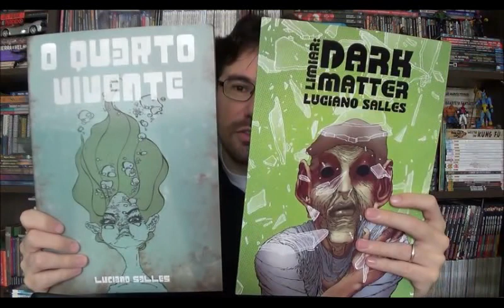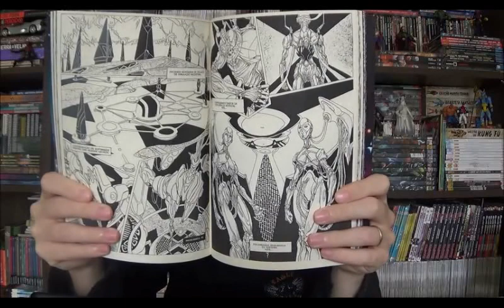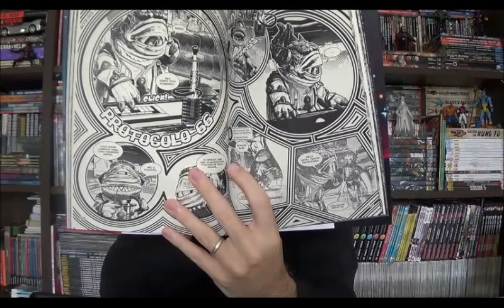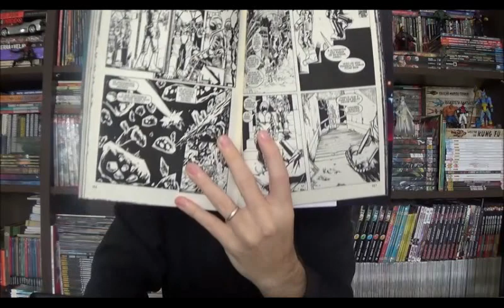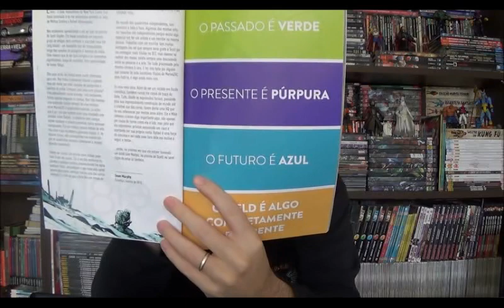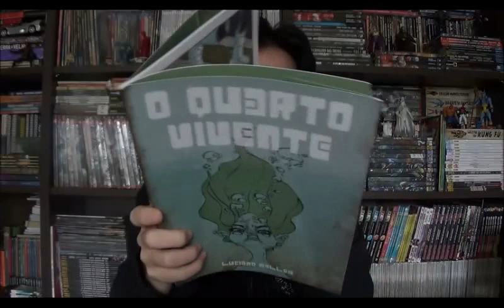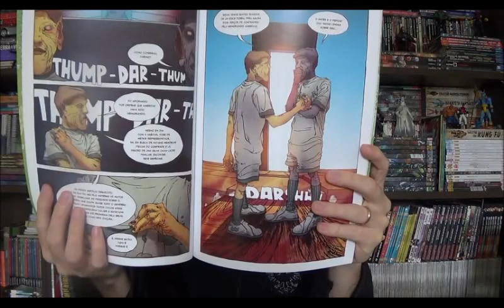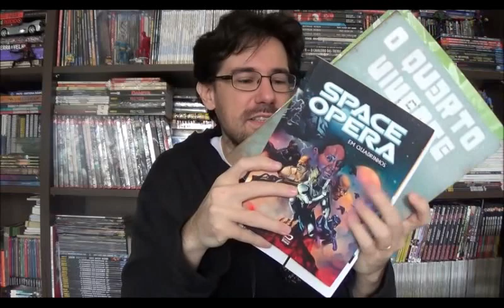Chapéu do Presto (S04E22) Quadrinhos Nacionais - Parte 21: Ficção Científica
Bem-vindos a mais um Chapéu do Presto e nesse episódio de domingo, mais uma seleção de quadrinhos nacionais, desta vez com a temática da ficção científica. As quatro revistas que eu selecionei são Space Opera em quadrinhos, antologia da editora Draco; EIGHT do Rafael Albuquerque com Mike Johnson publicado pela Panini no Stout Club e duas revistas do Luciano Salles: Dark Matter e Quarto Vivente.

00:01:27 Space Opera em Quadrinhos, antologia da editora Draco;

00:09:24 EIGHT do Rafael Albuquerque com Mike Johnson

00:13:29 Quarto Vivente de Luciano Salles

00:17:40 Dark Matter  de Luciano Salles

Tapioca Entrevista – LUCIANO SALLES FIQ 2018

⚠ Link para compras na Amazon

Campinas - SP
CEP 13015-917